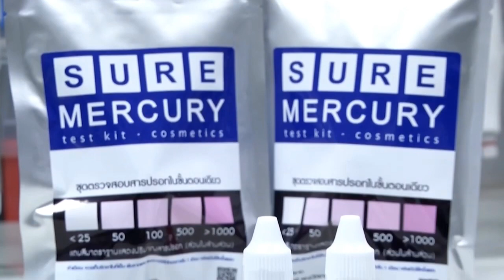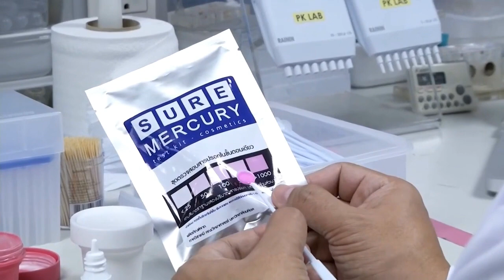เติมสีแต้มโลก : ชุดตรวจสารปรอทในเครื่องสำอาง